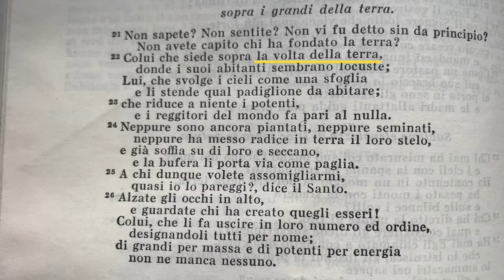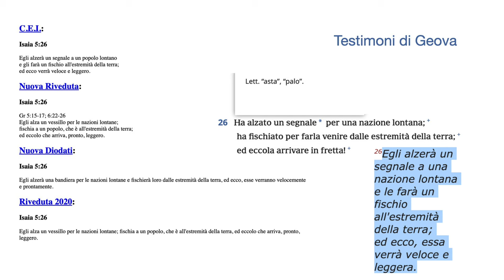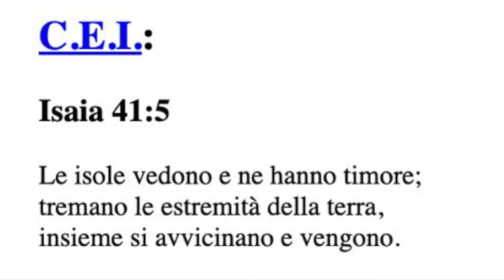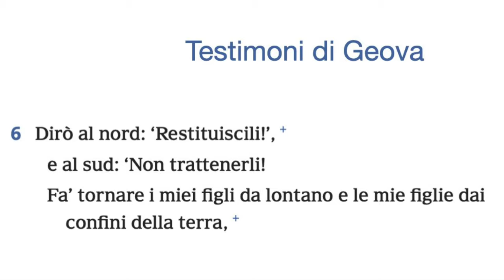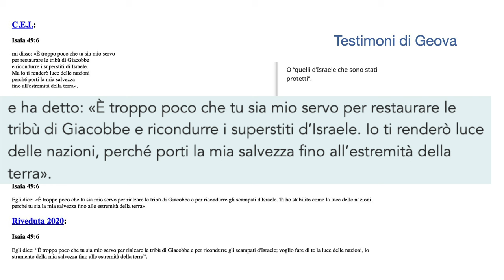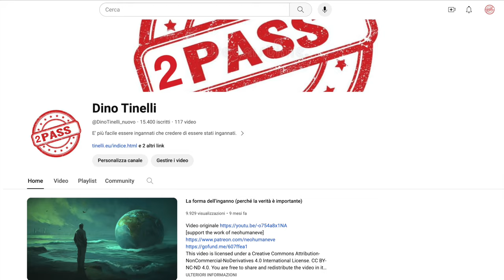Sfera divagazioni, bibbia Isaia